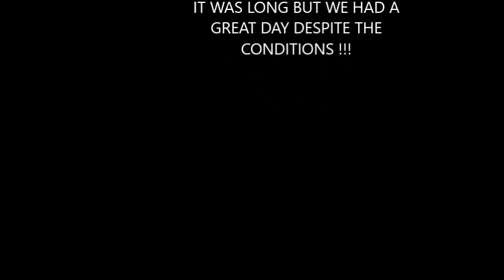CATFISH CUL DE SAC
THE DAY STARTED SOOOOOO SLOOOOOOW. THEN WE FOUND THIS LITTLE COVE AND FOUND THE KITTIES. THEY CAME OUT TO PLAY AND MADE ME A VERY HAPPY FISHERMAN